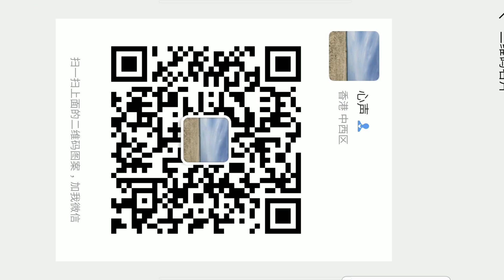实际使用后对gopro7的评价，手机无线充电。我最爱的美国汉堡innout【vlog心声】0408